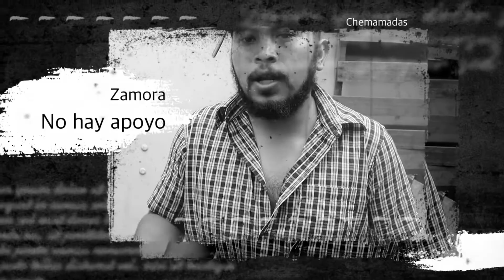LA COLONIA HECHA DE CARTÓN 📦🏘|Pobreza extrema, Zamora Michoacan🇲🇽 (México)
Qué dicen  Chemurrias, no saben lo contento que me pone de estar con ustedes verdad de quien 😏
Apóyame en esta aventura y unete a esta hermosa familia, no la vamos a pasar super chingon.😜